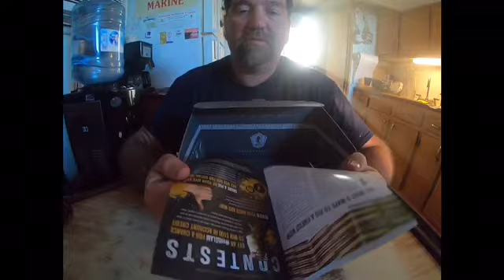Mystery Tackle Box Elite October 2018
Firs time opening on cam